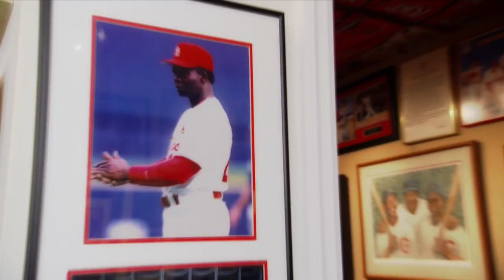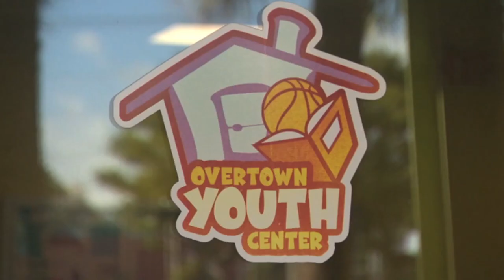Tammy WilliamsREELBEHIND THE SCENESBIOGRAPHY PRODUCER